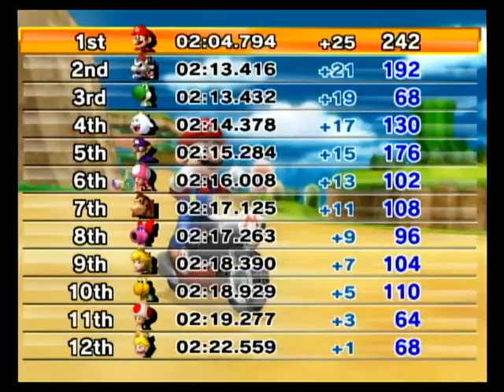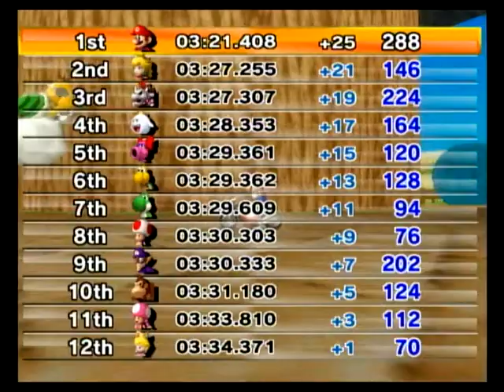Mario Kart Fusion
Again, this mod is obsolete. Please play Insane Kart Wii. I only upload this and the next 3 for archival purposes